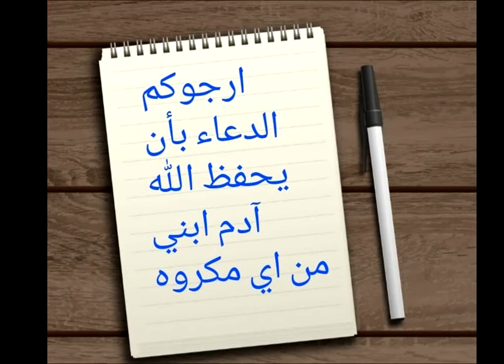الأمام الأكبر الشيخ احمد الطيب - فَاصْدَعْ بِمَا تُؤْمَرُ وَأَعْرِضْ عَنِ الْمُشْرِكِينَ